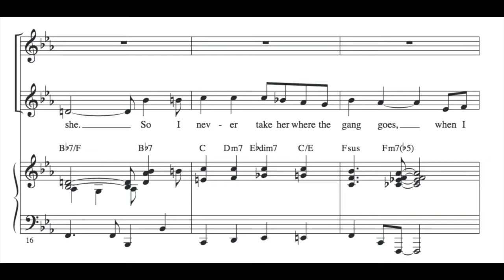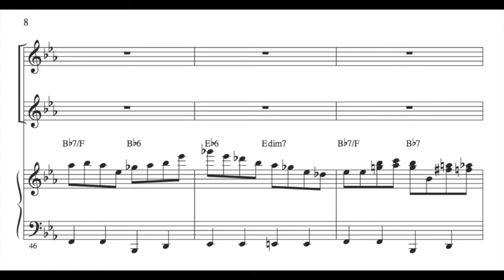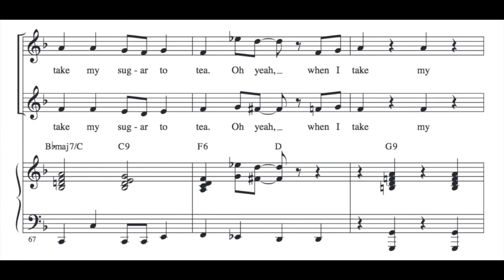When I Take My Sugar to Tea - Soprano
Soprano rehearsal track for When I Take My Sugar to Tea - 2-Part
Music and Words by Sammy Fain, Irving Kahal, and Pierre Norman
Arranged by Steve Zegree